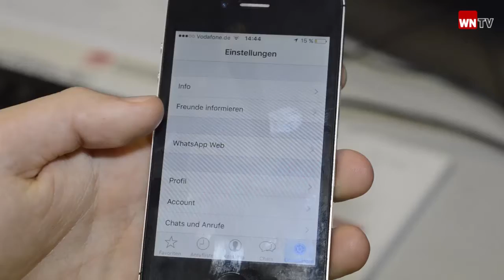WhatsApp-Tipps: WhatsApp am PC nutzen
Wer WhatsApp am Computer nutzen möchte, kann das Angebot „WhatsApp Web“ nutzen. Dazu auf dem Rechner die Website web.whatsapp.com öffnen, dort wird ein QR-Code angezeigt. In der App auf dem Handy auf den Menüpunkt WhatsApp Web klicken. Jetzt noch mit dem sich öffnenden QR-Code-Scanner den Code vom Computerbildschirm einlesen, fertig.